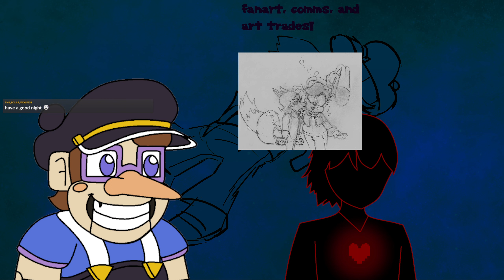TLoZ: Breath of The Wild Stream | 3.14.2024